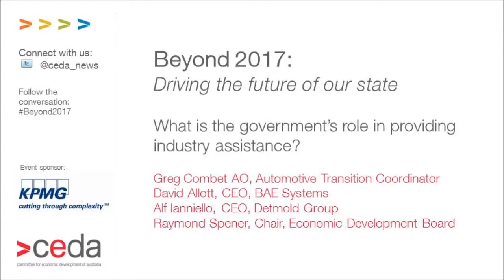Beyond 2017: Government assistance and industry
In this video Automotive Transition Coordinator, Greg Combet; BAE Systems CEO, David Allott; Detmold Group CEO, Alf Ianniello and Economic Development Board Chair, Raymond Spencer discuss the role of government in providing industry assistance.

At CEDA's Beyond 2017 event on February 11, 2014, a panel of industry experts discussed foreign investment, advanced manufacturing and government assistance for industry in the Australian context.